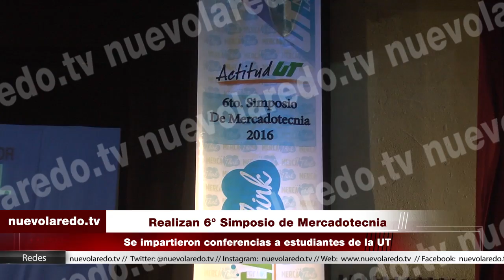Realizan 6° Simposio de Mercadotecnia